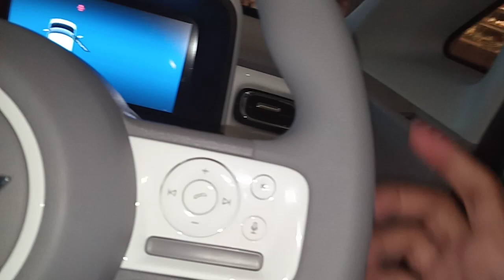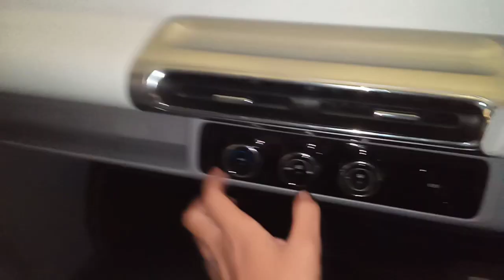In Depth Tour Wuling Air EV 200 KM 2022 - Indonesia